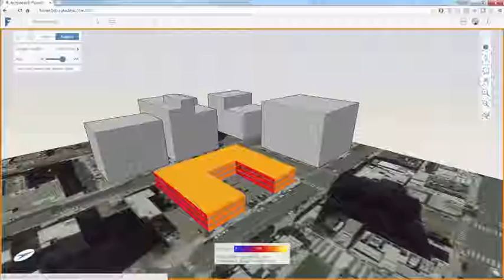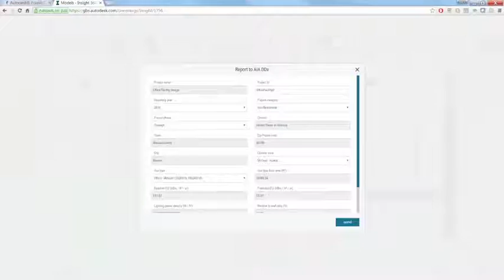Insight 360 Overview video